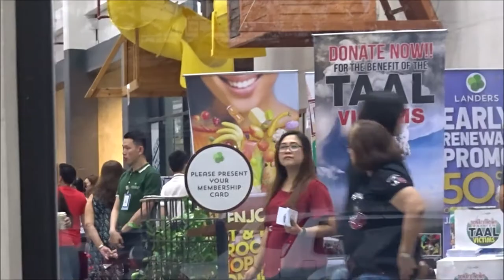Our Weekend + Nag-DONATE kame sa Taal Victims | Madam Mommy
Hello mga Ka-Oanders! Sorry for the late upload, naging super busy lang ang inyong Madam Mommy.
But here we are and we want to share what our weekend looks like

FACEBOOK: Roche Myers Ecat (Madam Mommy)

Camera Used: Sony DX500
Thumbnail & New Logo: Canva
Video Editor: Windows Movie Maker